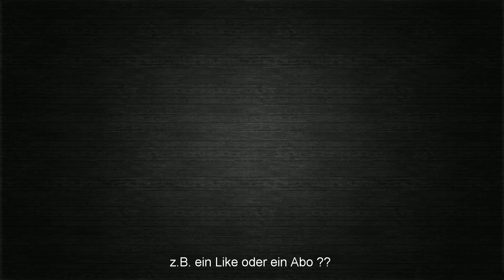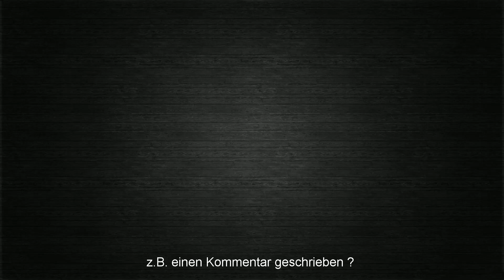PATH OF EXILE Blight - Liga #001 Adelstocher Assassine [ deutsch / german / POE ]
Path of Exile : Blight - mit einer Adelstocher Assassine kämpfe ich mich durch die Liga :D

Let's Play Path of Exile 3.7 : Legion League